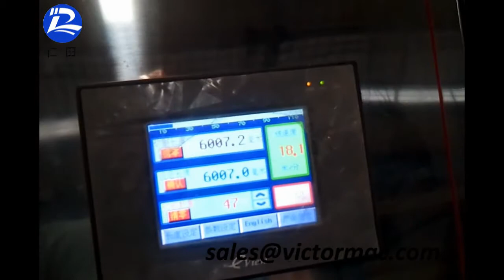Tube forming machines, pipe mill, tube mills, pipe mills VZH-165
Tube forming machine supplier Rentian
Rentian Industrial is a private joint-stock enterprise which was registered and established after the assets reorganization of Victor Machinery Co., Ltd.
In company, total staff is over 700 members included R&D team 80 technicians, and the company occupies an area of 78000 m2. Also our products are well sold in the whole China and exported to more than 30 countries such as: Iran, Sudan, Egypt, Nigeria, Russia, Malaysia, Australia, Mexico, UAE, Venezuela, Vietnam, Azerbaijan, etc..